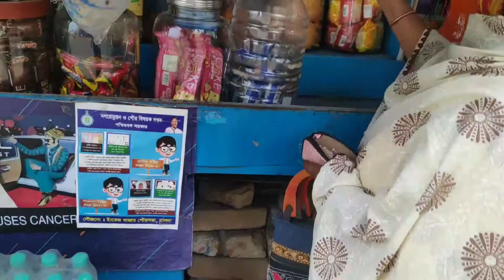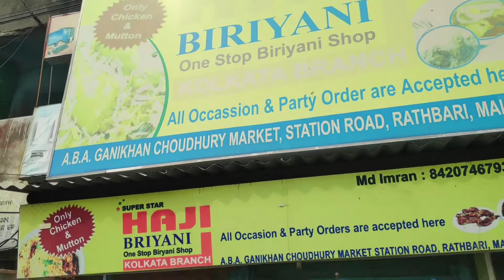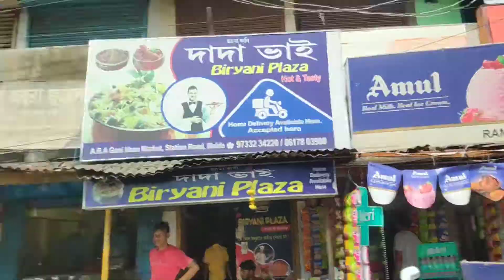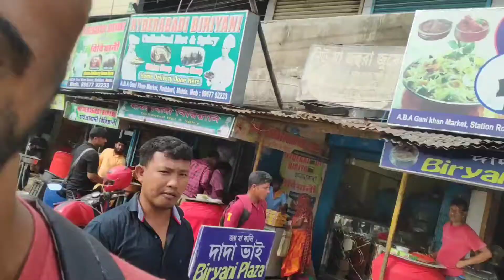Malda Hazi Biriyani ❌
Malda Hazi Biriyani ❌ || @vsl explorer

Malda is a city in the Indian state of West Bengal. It is the sixth largest city (urban agglomeration) in West Bengal.[6] It is the headquarters of the Malda district as well as of the Malda division of West Bengal. It consists of two municipalities, viz. English Bazar Municipality and Old Malda Municipality, under Malda Metropolitan Area. The city is located on the banks of the Mahananda River. Malda was an undeveloped city which was enlarging from 1925 to 1930. The city is growing rapidly nowadays with its population inching towards half a million.

India
State
 West Bengal
District
Malda
Division
Malda
Railway Station
Malda Town railway station
Total Wards
49
Government
 • Type
Municipality
 • Body
English Bazar Municipality
Old Malda Municipality
 • Chairman
Sumala Agarwala
 • Chairman
Basistha Trivedi
Area[1]
 • City
13.25 km2 (5.12 sq mi)
 • Urban[2]
22.79 km2 (8.80 sq mi)
 • Metro
206.6 km2 (79.8 sq mi)
Elevation
17 m (56 ft)
Population (2011)[3]
 • City
216,083
 • Rank
6th in West Bengal
 • Density
16,000/km2 (42,000/sq mi)
 • Urban[2]
300,088
 • Metro
324,237
Demonym(s)
Maldabasi
Languages
 • Official
Bengali[4][5]
 • Additional official
English[4]
Time zone
UTC+5:30 (IST)
PIN
732101, 732102, 732103, 732141, 732142, 732128
Telephone code
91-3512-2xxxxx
Vehicle registration
WB-65/WB-66
Lok Sabha constituency
Maldaha Uttar, Maldaha Dakshin
Vidhan Sabha constituency
Malda, English Bazar
River
Mahananda River

Malda district, also spelt Maldah or Maldaha (Bengali: [malda], [maldɔɦ], often [maldɔɦo]), is a district in West Bengal, India. It lies 347 km (215 miles) north of Kolkata, the capital of West Bengal. Mango, jute and silk are the most notable products of this district. The special variety of mango, Fazli, produced in this region is popularly known by the name of the district and is exported across the world and is internationally acclaimed. The folk culture of gombhira is a feature of the district, being a unique way of representation of joy and sorrow in daily life of the common people, as well as the unique medium of presentation on national and international matters. According to the National Investigation Agency Malda is believed to be a hub of a fake currency racket.[1][2][3] It is reported that 90 percent of the fake currency that enters India originates in Malda.[

The headquarters of Malda district is in English Bazar, also known as Malda, which was once the capital of Bengal. The district maintains the traditions of the past in culture and education. Old Malda, the town which lies just east of the confluence of the Mahananda and Kalindi Rivers, is part of the English Bazar metropolitan city. The town rose to prominence as the river port of the old capital of Pandua. During the 18th century, it was the seat of prosperous cotton and silk industries. It remains an important distribution centre for rice, jute, and wheat. The area between the historical monument of Jame Masjid (1566) and the landmark of Nimasarai Tower across the river Mahananda, constituted a municipality in 1867. Rice, jute, legumes, and oilseed are the chief crops in the surrounding area. Malda is the largest producer of excellent quality jute in India. Mulberry plantations and mango orchards also occupy large areas; mango trade and silk manufacture are the main economic activities.

After the war of Palassy, the British rule started in 1757. The English traders settled in the southern bank of the river Mahananda. Some indigo plant chambers, trade centre, and offices were established. William Carey worked here. But the glory days were gone.

Book your Hotel in Māldah online. No reservation costs. Great rates. Save 10% with Genius. 24/7 Customer Service. Bed and Breakfasts. Secure Booking. Villas